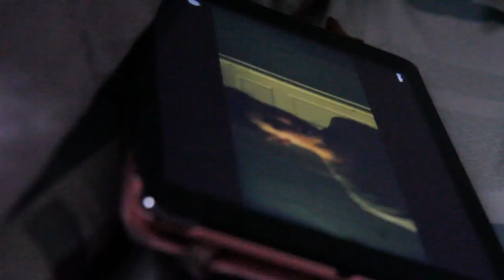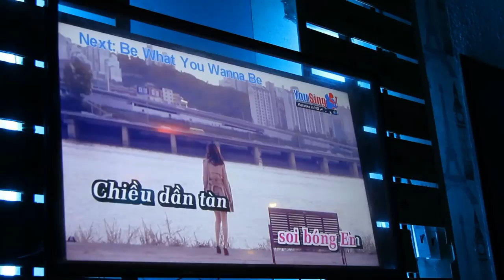[VLOG] A Day Of A University Student (HUFLITer)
Freshman in Ho Chi Minh City University of Foreign Languages – Information Technology!